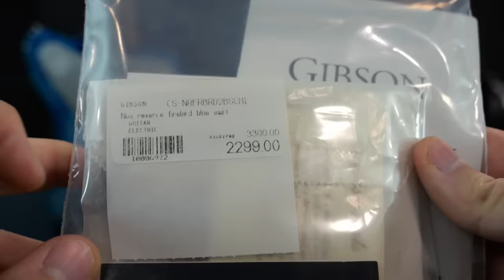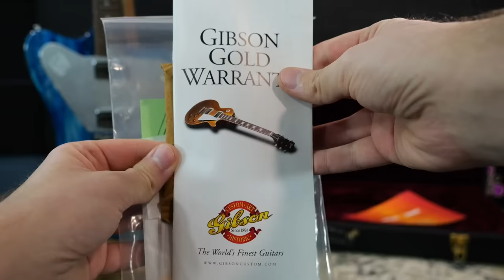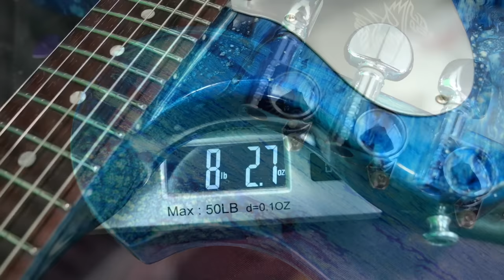I Don't Normally Like These But... | 2002 Gibson Custom Non-Reverse Firebird Blue Swirl Humbuckers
📚Description: I've never been a big fan of the non-reverse firebird. It has a confusing name, a weird body shape and nothing really unique about it unlike the (Reverse) Firebird with the neck through construction. There has always been one series that has intrigued me though - the SWIRL paint jobs with humbuckers. The first decade of the custom shop was rather experimental but I'm happy to have one of these in my collection.  I'm not entirely sure right now if these were a small run, NAMM Show display pieces that took (few) custom orders or what, but the swirl paint was later reused on the Firebird X so these might've influenced that! I've seen Blue, Green and Copper Swirls for this original run.